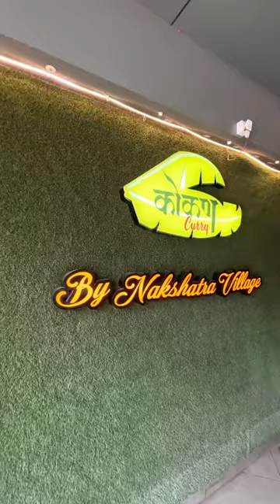Authentic Konkan & Malvani seafood in Dombivli